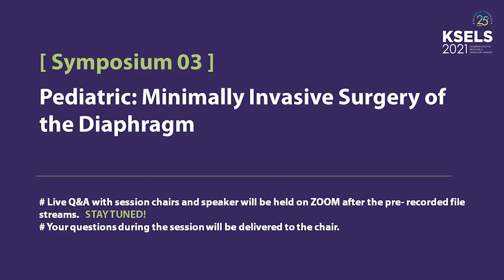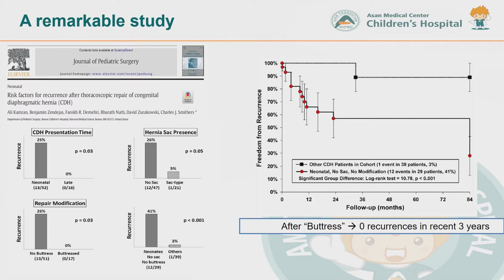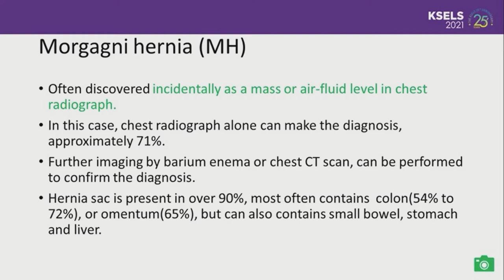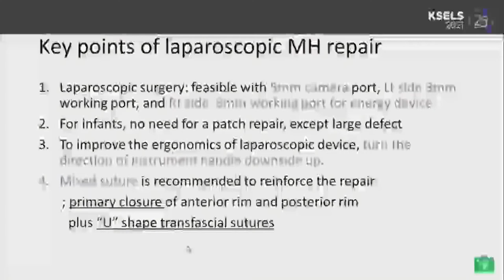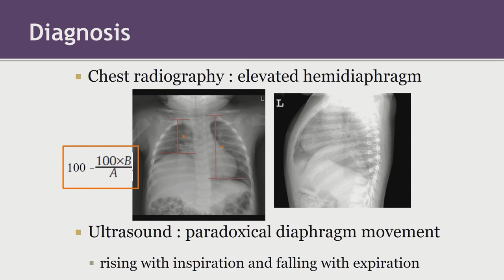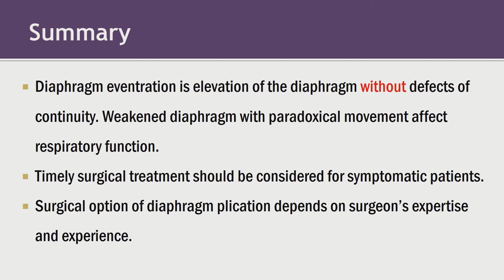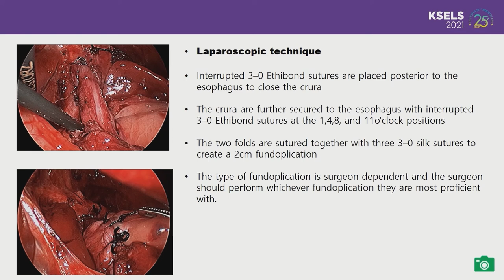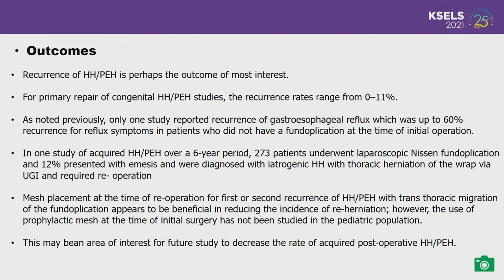[Symposium 03] Pediatric 1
Chairs
Jeong-Meen Seo (Sungkyunkwan University School of Medicine, Korea)
Hye Kyung Chang (Kyung Hee University College of Medicine, Korea)

Speakers
Bochdalek Hernia
Jung-Man Namkoong (University of Ulsan College of Medicine, Korea)

Morgagni Hernia
Eun Young Chang (Daegu Fatima Hospital, Korea)

Hiatal Hernia
In Geol Ho (Yonsei University College of Medicine, Korea)

Diaphragmatic Eventration
SoHyun Nam (Dong-A University College of Medicine, Korea)